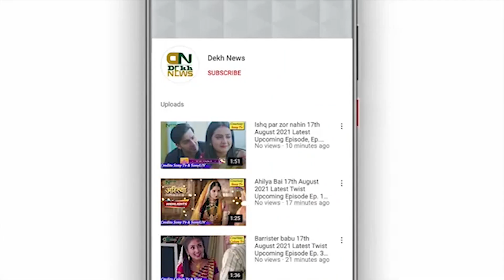TKSS The Kapil Sharma Show 3 21st August 2021 Episode 2 updates Akshay Kumar, Huma Qureshi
TKSS The Kapil Sharma Show 3 21st August 2021 Episode 2 updates Akshay Kumar, Huma Qureshi & the rest of team Bell Bottom, Aaj ka episode bht hi entertaining hone wala hai.

Regards:
Dekh News